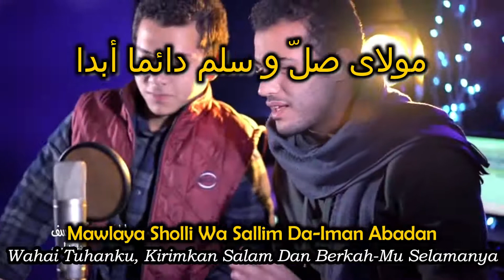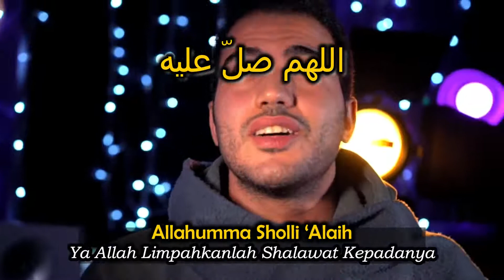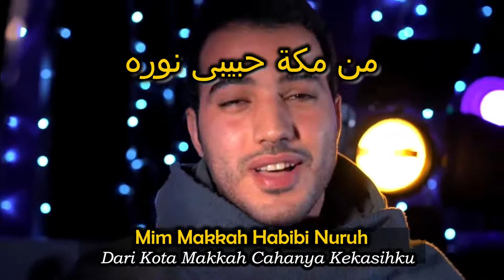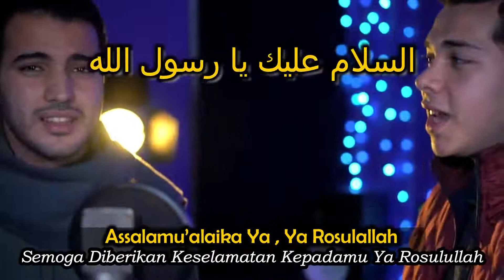Salawat to Prophet Muhammad s.a.w